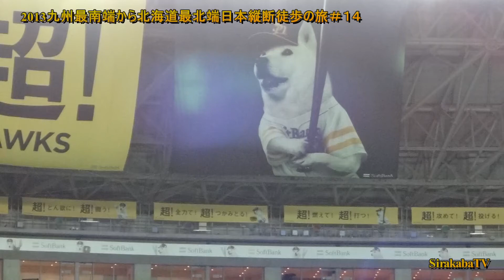2013日本縦断徒歩の旅＃１４ 22.5k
2013年４月２３日 九州最南端から北海道最北端日本縦断徒歩の旅＃１４
22.5k
23/24/25福岡ドーム野球観戦へ